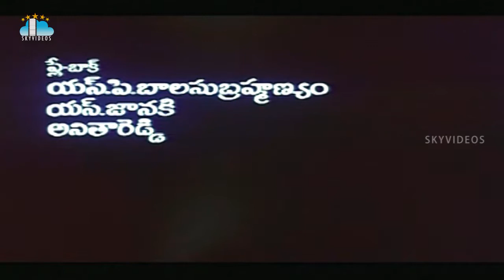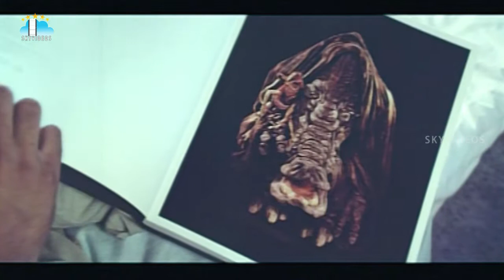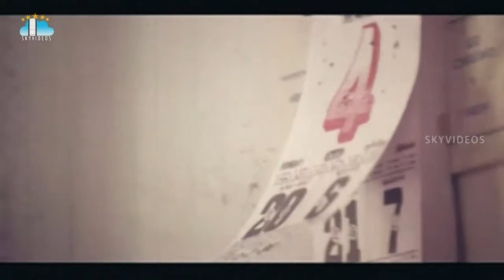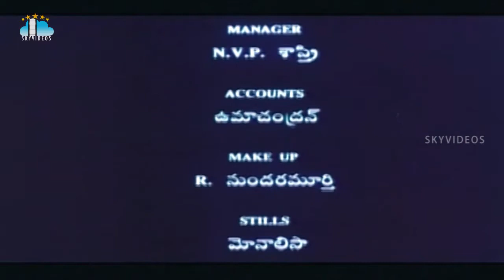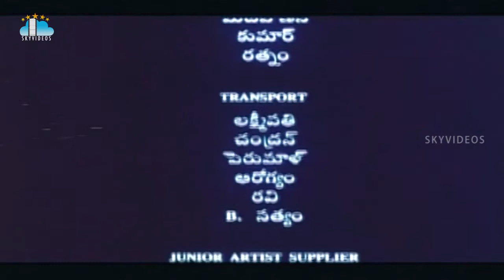Anjali Telugu Full Length Movie | Baby Shamili | Mani Ratnam | Ilayaraaja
Watch & Enjoy Anjali Telugu Full Movie on SkyVideosTelugu Channel, Anjali is a 1990 Indian Telugu Dubbed Tamil-language film directed by ManiRatnam It stars Raghuvaran, Revathi, Master Tarun, Baby Shruti Vijaykumar and Baby Shamili in the leading roles. The background score and soundtrack was composed by Ilaiyaraaja. Anjali was the composer's 500th film. The film deals with the story of a dying mentally disabled child, and the emotional trauma experienced by her family. Anjali was critically acclaimed, winning three National Film Awards. It was chosen as India's official entry to the Oscars in 1991, but was not nominated.